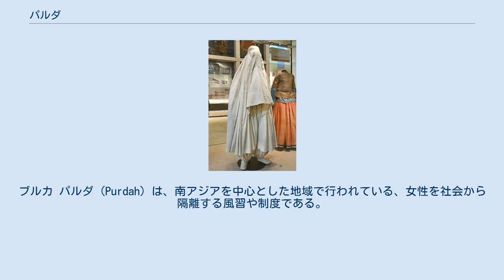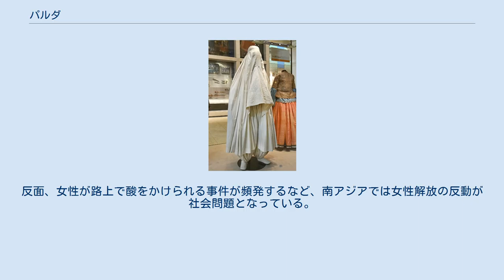パルダ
ブルカ パルダ (Purdah) は、南アジアを中心とした地域で行われている、女性を社会から隔離する風習や制度である。
 ペルシア語で「幕」や「カーテン」を意味するパルダは、南アジア、中央アジアのイスラム教社会の比較的高い身分の家庭を中心にして行われている制度である。
また、ヒンドゥー教の高位カーストにもパルダと同様の風習をもつ地域がある。
 イスラム教では性の欲望は天国の味見と言われ積極的に楽しむべきものとされており、異性を見て性的に興奮してしまうことは人間にとって仕方のないこととしている。
そして、それを防止するには男女の生活を分離させ互いを見なければ良い、という工夫からパルダの風習が生み出された。
 パルダの実施は地域や階層、家庭の方針によって違いがあり、たとえばバングラデシュでは、パルダを順守しているかどうかがその女性の美徳や家族全体の社会的評価をあらわすといわれる。
もっとも厳格な方法では妙齢の女性は垣根を施した家の中で過ごすことを義務とされ、外出する場合にはブルカなどのベールで頭から足先まで全身を覆い、近親者のエスコートの元に、なるべく夜に外出することが求められる。
また、男性側にも道でパルダを行っている女性に行き会った場合、相手が身を隠すための配慮が求められ、それを怠ることは非難や処罰の対象となる。
 19世紀より、パルダは女性の就業や社会進出を阻害するだけでなく、女子の就学の妨げや早婚、幼児婚の原因となっているという議論が盛んになった。
ボーパール藩王国のスルタン・ジャハーン・ベーガムは著書『ムスリム女性の慎み』において、パルダ制度への批判は西洋崇拝の価値観であり、イスラームの教えに反している。
パルタ制度は女性の健康と貞操を守るために必要であり、女性が一方的に拘束されているのではなく、女性がパルダ制度を男性に守らせる責任を負わせているのだと論じている。
 パルダ制度が厳格な社会では、女性が寡婦になるなど家族から男性成員が欠けた場合の就業機会は限られており、外に出て働く女性に対する社会からの目は厳しい。
バングラデシュでは、近年は縫製業が盛んになるなど女性の就業機会が増え、統計的に女子の就学率が男子と拮抗するなど、女性隔離の慣行は見直される傾向にあると言われる。
反面、女性が路上で酸をかけられる事件が頻発するなど、南アジアでは女性解放の反動が社会問題となっている。